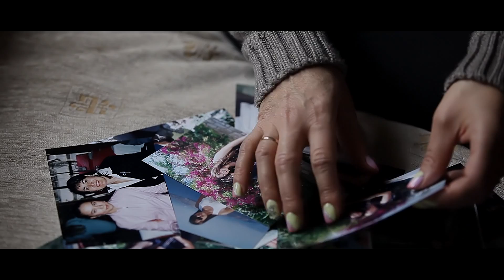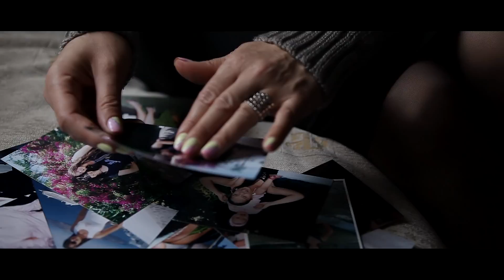"Ana-Maria Stoian - Mama mea, inima calda "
"Ana-Maria Stoian- Mama mea inima calda". "Marian Mexicanu" Canal administrat de BrandTubeNetwork